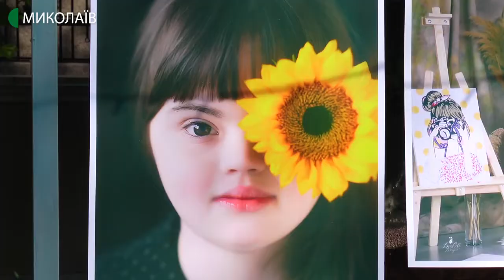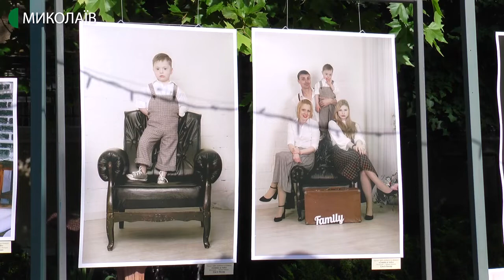У Миколаєві відкрилась фотовиставка "Світло в тобі"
У літньому дворику Миколаївського академічного художнього російського драматичного театру презентували фотовиставку "Світло в тобі", присвячену дітям із синдромом Дауна.